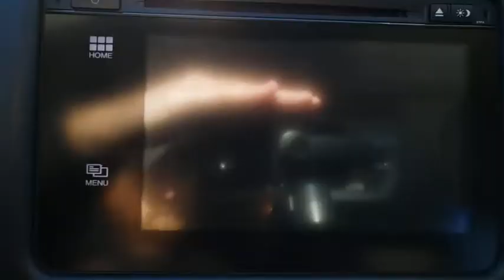2018 Honda HR-V Las Vegas, Centennial Hills, Henderson, Pahrump, Flagstaff, NV 20898A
Modern Steel Metallic Used 2018 Honda HR-V Available in Las Vegas, Nevada at Findlay Honda Northwest. Servicing the Centennial Hills, Henderson, Pahrump, Flagstaff, NV area.

Welcome to Findlay Honda of Centennial Hills. We recognize that it's New to You! All of our vehicles are hand picked and inspected and come with a 100% guarantee for 30 days. This vehicle includes the following options:brbrNAVIGATION, BACK UP CAMERA, HEATED SEATS, USB, LEATHER SEATS, BLUETOOTH, LANE WATCH CAMERA, SUNROOF/MOONROOF, PUSH BUTTON START, AUTOMATIC HEADLIGHTS, ALL NEW CABIN AND A/C FILTERS, NEW WIPERS, FRESH OIL CHANGE, ONE OWNER, VERY LOW MILES, HONDA CERTIFIED, Alloy wheels, Front fog lights, Heated front seats, Honda Satellite-Linked Navigation System, Radio: AM/FM/HD Audio System (180 Watts), SiriusXM Radio.brbrCARFAX One-Owner. Clean CARFAX. Certified. Modern Steel Metallic 2018 Honda HR-V EX-L w/Navigation FWD 1.8L I4 SOHC 16V i-VTEC CVTbrbrbr28/34 City/Highway MPG Recent Arrival!brbrHondaTrue Certified Details:brbr * Vehicle Historybr * Powertrain Limited Warranty: 84 Month/100,000 Mile (whichever comes first) from original in-service datebr * Roadside Assistancebr * Limited Warranty: 12 Month/12,000 Mile (whichever comes first) after new car warranty expires or from certified purchase datebr * Warranty Deductible: $0br * 182 Point Inspectionbr * Roadside Assistance for the duration of the Certified Pre-Owned Limited Warranty. Up to two complimentary oil changes within the first year of ownership. SiriusXM 90-Day Trialbr * Transferable WarrantybrbrbrAwards:br * 2018 KBB.com Brand Image Awards * 2018 KBB.com 10 Most Awarded BrandsbrKelley Blue Book Brand Image Awards are based on the Brand Watch(tm) study from Kelley Blue Book Market Intelligence. Award calculated among non-luxury shoppers.  Kelley Blue Book is a registered trademark of Kelley Blue Book Co., Inc.brCall us today to schedule your VIP Test Drive!